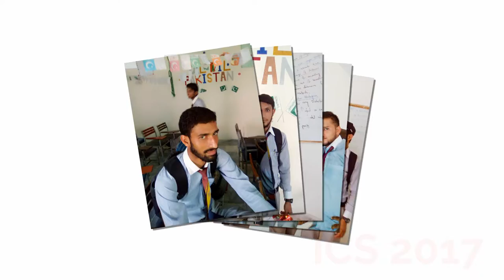PGC Mailsi 1st year Ics 2017